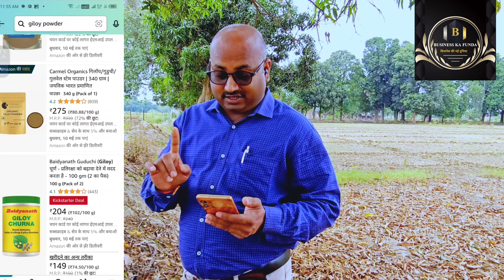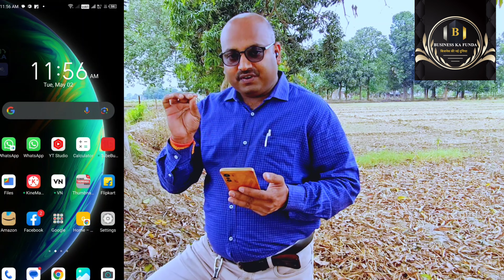₹20 में तैयार करें ₹1000 में बेचें/ Giloy powder ka business/ गिलोय पाउडर का बिजनेस कैसे शुरू करें?/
🛑 About video 📸
                दोस्तों इस वीडियो में जानकारी दी गई है कि आप ऑनलाइन पैसे कैसे कमा सकते हैं गांव से घर बैठे पैसे कैसे कमाए अगर आप गांव में रहते हैं तो किस प्रकार से आप पैसे कमा सकते हैं तथा गांव में उत्पन्न होने वाला गिलोय पाउडर का बिजनेस शुरू कर सकते हैं अगर आप गिलोय पाउडर का होलसेल बिजनेस शुरू करना चाहते हैं तो विस्तृत जानकारी वीडियो में दी गई है जहां से आप के Giloy का बिजनेस शुरू कर सकते हैं